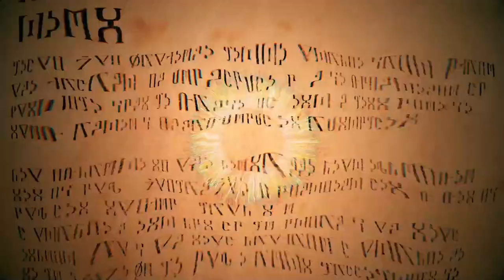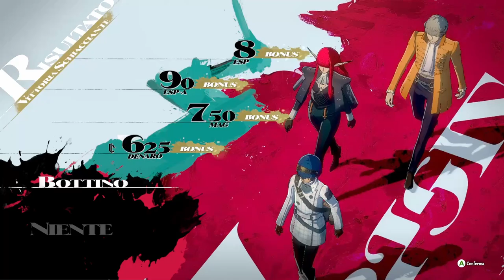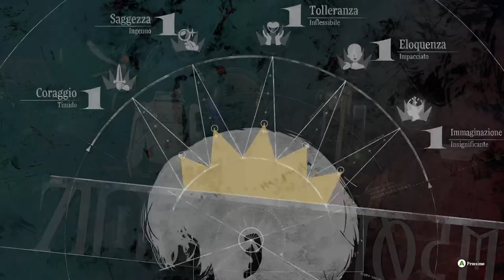Metaphor: ReFantazio - Gameplay Ita - #06# Come aprire Forziere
Ho caricato, prima di completare la demo, perché ho trovato un modo per ricaricare i PM. Usando il mago, ogni volta che battiamo/stordiamo nemici, otteniamo PM oltre che aumentare di livello, ottenere soldi, mag e oggetti. I mag li ho spesi sbloccando nuovi archetipi per i compagni di avventura, equipaggiando con skill differenti. Ne esce una combo fantastica che penso sia il modo migliore di impostare gli archetipi.

0:00:00 ⭐️ sigla
0:00:10 ⭐️ Ricaricare PM
0:02:19 🔮️ Impostare archetipi
0:05:45 ⭐️ Come aprire Forziere
0:06:48 🗡️ Cumulo di cadaveri
0:09:33 🗡️ Elemento ceruleo (da molta esp)
0:11:22 🔮️ Archetipi comprati e skill impostati
0:15:31 📜 La richiesta di More: Prologo (conclusa)
0:16:16 🤝 More 2
0:18:55 📜 La richiesta di More, Cap I: Ordalia